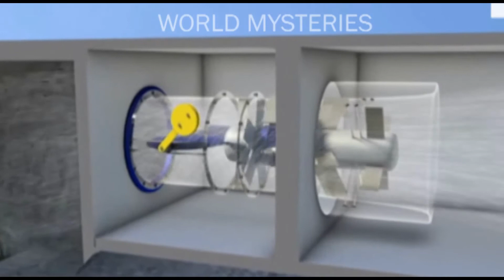ప్రపంచంలో అతి పెద్ద బాహుబలి మెషిన్స్..చూస్తే మతిపోతుంది || Top New Advanced Vehicles And Technology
Watch..ప్రపంచంలో అతి పెద్ద బాహుబలి మెషిన్స్..చూస్తే మతిపోతుంది  || Top New Advanced Vehicles And Technology